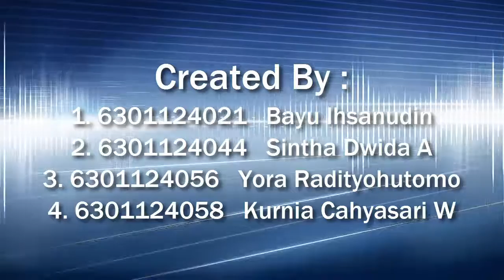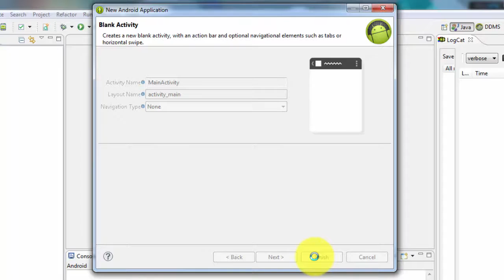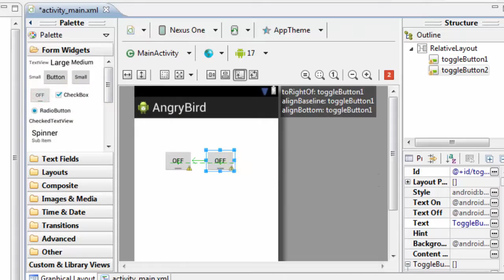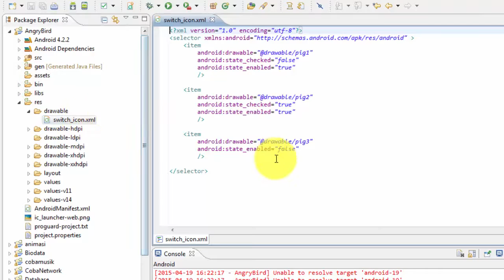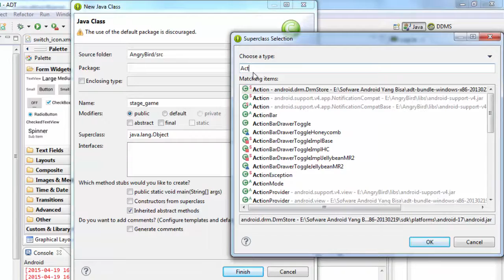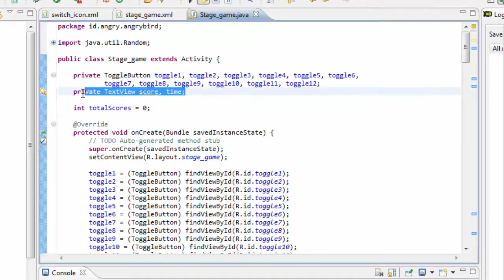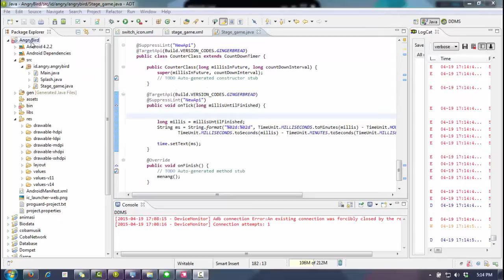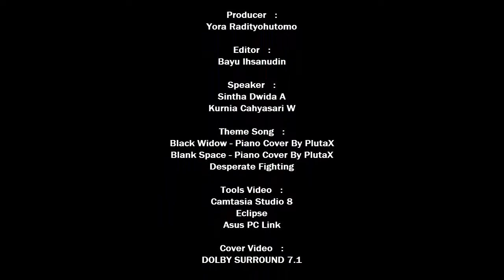[Tutorial] Cara Membuat Game Android Sederhana_Fakultas Ilmu Terapan_Universitas Telkom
Nama Mitra Kerja KAPSEL Project Class 2 :
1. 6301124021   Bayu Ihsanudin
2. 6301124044   Sintha Dwida Ayu
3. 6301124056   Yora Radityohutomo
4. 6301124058   Kurnia Cahyasari Widiastuti

Kelas : PIS-12-02